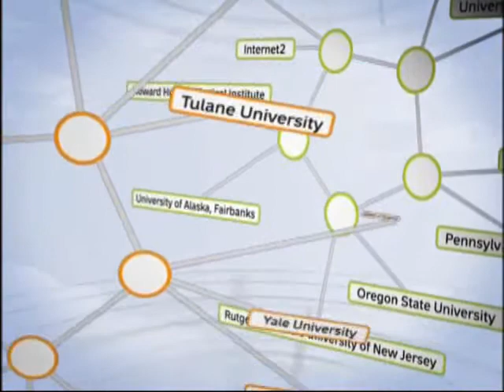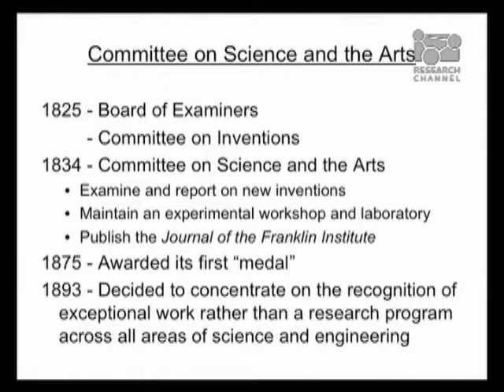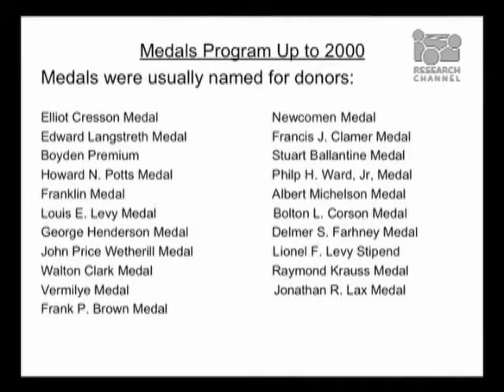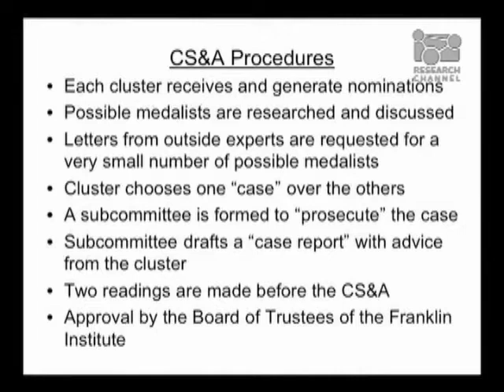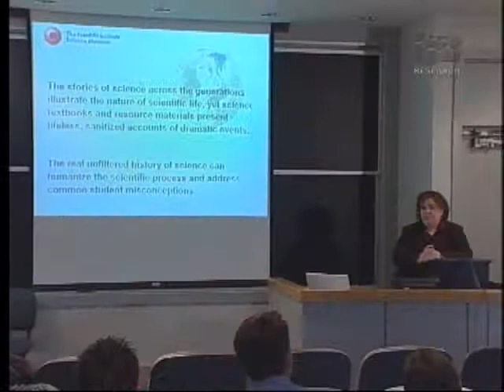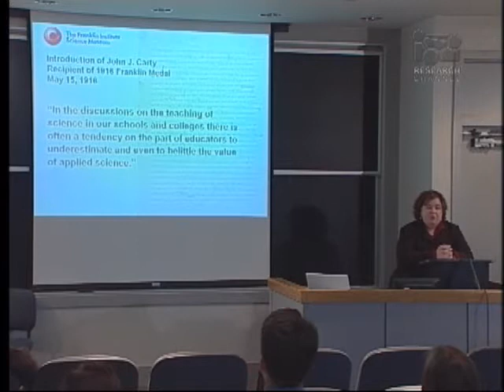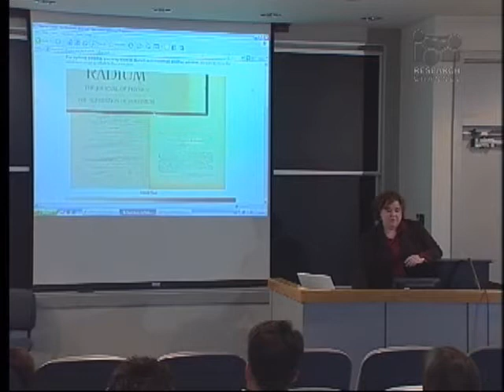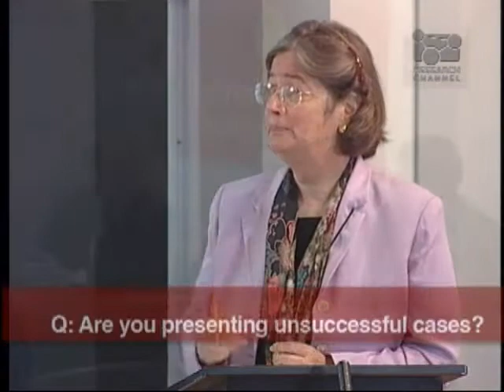Unknown History of Science - The Franklin Institute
This University of Pennsylvania video examines the Franklin Institute, a science museum founded in honor of Benjamin Franklin in Philadelphia, as it reveals its collection of primary source history documents dating from the 1820s.